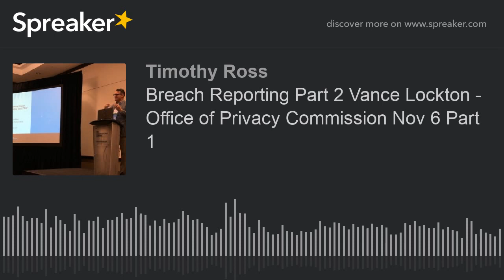Breach Reporting Part 2 Vance Lockton - Office of Privacy Commission Nov 6 Part 1 (part 3 of 3)